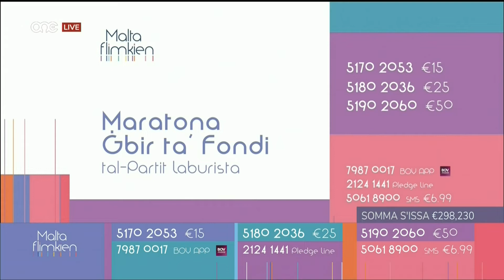Martina Borg - Everywhere on ONE TV Marathon 2022